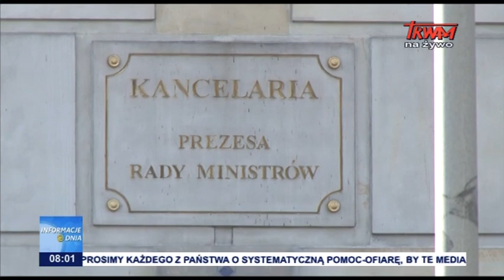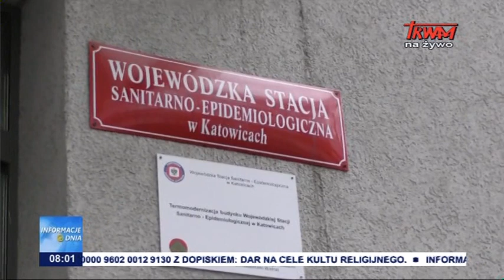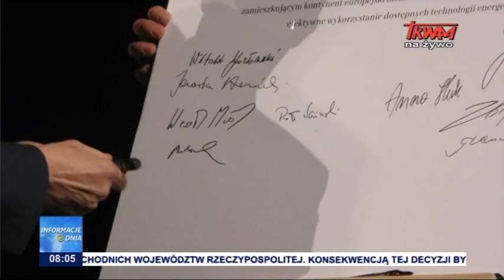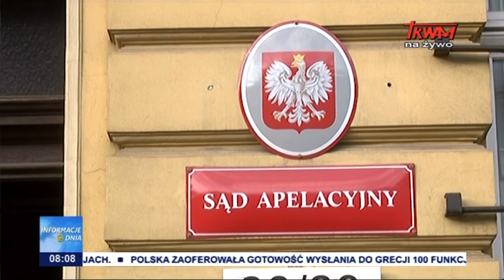Informacje dnia 05.03.2020 [08.00]